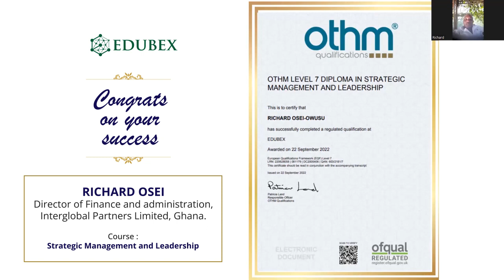Student Testimonial |Edubex OTHM Level 7 Diploma in Strategic Management and Leadership-Richard OSEI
Richard Osei, the Director of Finance and Administration at Interglobal Partners Limited in Ghana, successfully completed the OTHM Level 7 Diploma in Strategic Management and Leadership as an Edubex student. He enthusiastically shares his transformative experience with the course, highlighting its significant impact on his career advancement. Richard emphasizes how the program equipped him with valuable skills and knowledge, enabling him to excel professionally. Additionally, he commends the unwavering support provided by the dedicated staff at Edubex, who fostered a positive and enriching classroom environment throughout his learning journey.

Do you want to know more about OTHM Level 7 Diploma in Strategic Management and Leadership online course?

Edubex is dedicated to empowering your career progression through lifelong learning. We offer a wide range of online courses designed to meet your short-term and long-term upskilling goals. Our learner-centered approach ensures engaging and interactive experiences, with activities that guarantee positive results. With Edubex, you can pursue your upskilling aspirations, acquire new skills, and enhance existing ones through our diverse course catalog. Flexible learning options and expert instructors are here to support your journey towards a successful and fulfilling career.